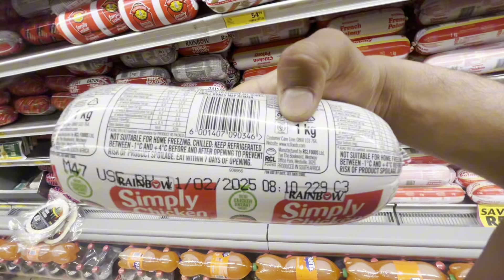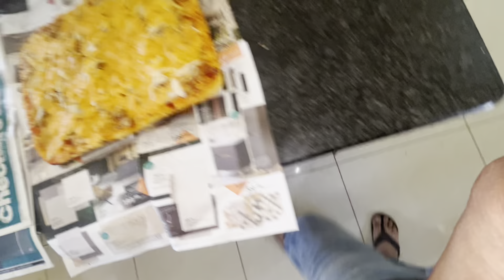😍Alhamdullilah Chota Bhai b Pakistan Sy Aa gya❤️ || Life in South Africa 🇿🇦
Life in South Africa Vlogs🇿🇦

Arslan Hassan From South Africa